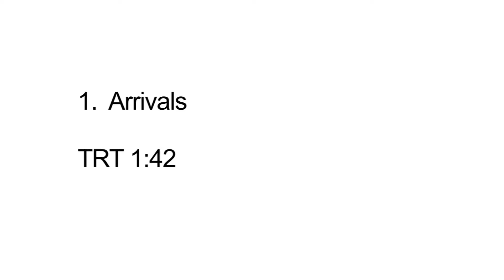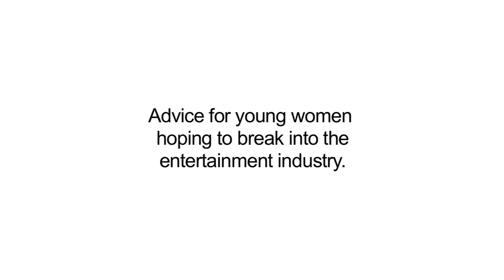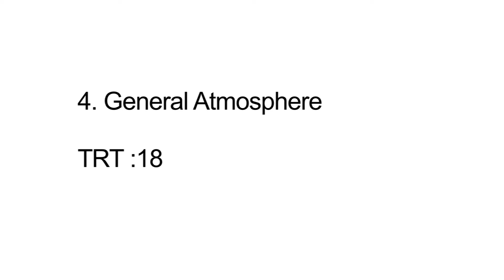2014 Women In Film Crystal + Lucy Awards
Celebrities at the 2014 Women In Film Crystal + Lucy Awards at the Hyatt Regency Century Plaza Hotel on June 11, 2014 in Century City, California.